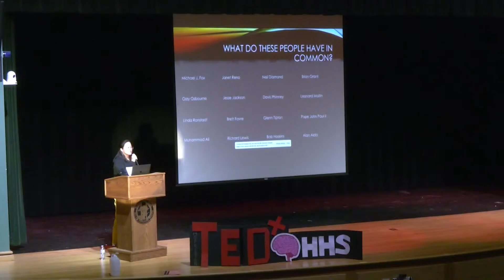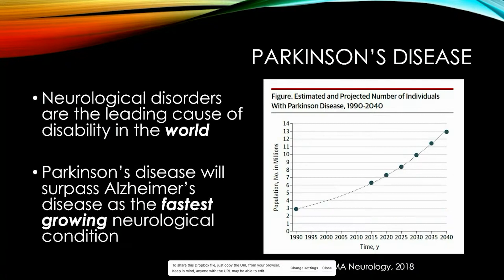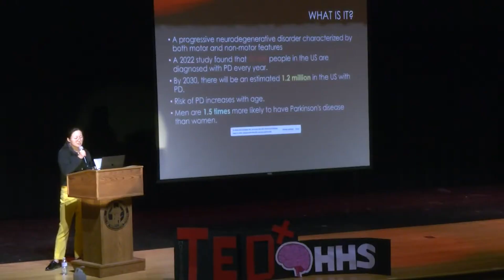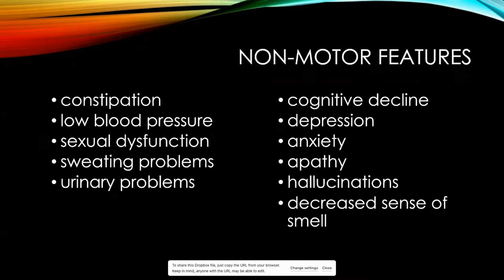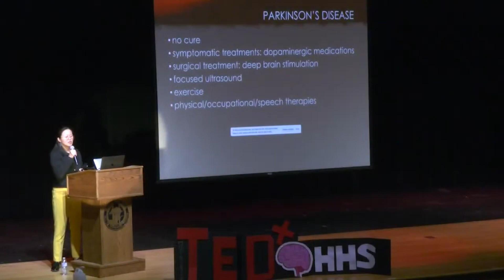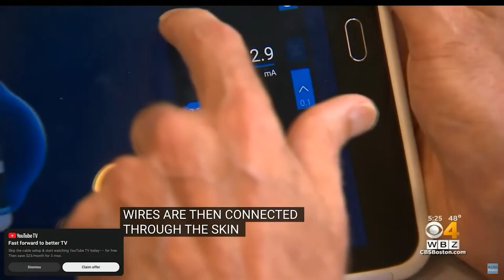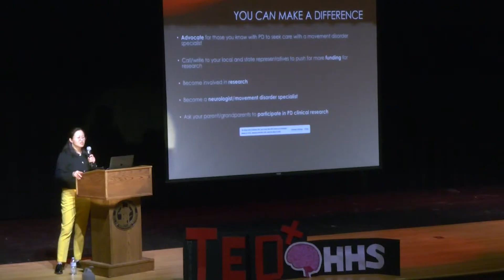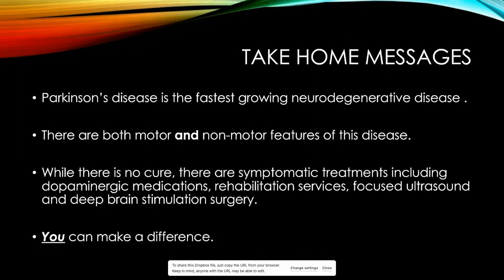What is Parkinson’s - Symptoms, Diagnosis, and Treatment | Lan Luo | TEDxHopkinton HS Youth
In this thoughtful TEDx talk, Lan Lou addresses the urgent need for awareness and action regarding Parkinson's disease, one of the fastest growing neurological conditions worldwide. She outlines the key signs and symptoms of Parkinson's helping the audience recognize early indicators. Lou discusses the challenges faced by those living with Parkinsons and the limited treatment options  available at the time, highlighting the importance of early diagnosis and symptom management. Through her talk, she calls for further research and innovation to improve care and treatment for this debilitating disease, offering hope for better solutions in the future.

She received her medical degree from Baylor College of Medicine and has been in practice between 11-20 years. Dr. Lan Luo has expertise in treating dementia, Parkinson's disease, among other conditions - see all areas of expertise. Dr. Lan Luo accepts Medicare, Aetna, Blue Cross, United Healthcare - see other insurance plans accepted. This talk was given at a TEDx event using the TED conference format but independently organized by a local community.